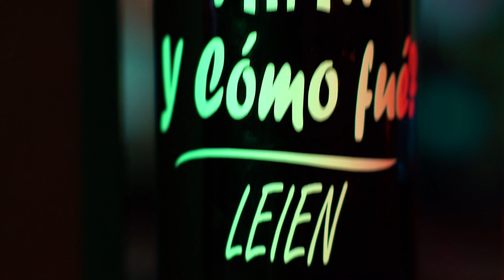Leien - Y Cómo Fué ( Video Oficial )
Artista @leienmusic

Producido x @seven7house @TunyD @dexproducer2873

LYRICS

INTRO
Ie ie ie ie
LEIEN represent
Ie ie ie ie ie ie
Chica soltera , va con sus panas
Le gusta el party Dolce Gabanna , por eso le dejé un mensaje con su hermana pa que me llamara !!

CORO
Y cómo fue , de esa baby que yo me enamoré ,
Y cómo fue , quien lo diría quien lo iba a creer

DROP
La noche estaba oscura y ella la encendía ,
Desde que la vi supe que era mía ,
Su forma de caminar y cómo vestía ,
No se si era Chanel  pero le lucia

Tu cintura de coca cola , mas adictiva que la amapola , muévete en cámara lenta , que estás deliciosa y fresca como menta !
UUUUU pero que rica estás tú ,
UUUUU dulce como bobaloo !

DROP
Date date , Date prisa que el reloj se frisa , mi obra de arte , mi mona Lisa , baila conmigo sin freno mientras disfruto como el sudor se desliza !!

Por tu piel , por tu espalda , se ve sexy el hilo de tu tanga , me tiene así , loco de ganas ella me encanta ,como me encanta

CRÉDITOS / OUTRO
Jajaja LEIEN
Directamente desde la séptima ma ma ma ma
Seven house music
Tuny D el macki macki
Dex Producer jajajaja
L E I E N
EY LEIEN